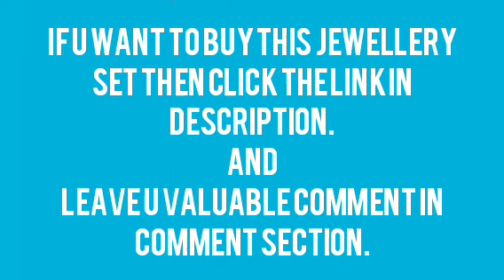Trendy collection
Leave u valuable comment in comment section